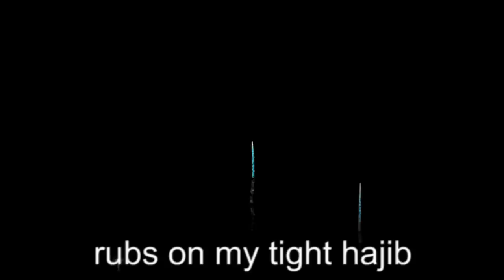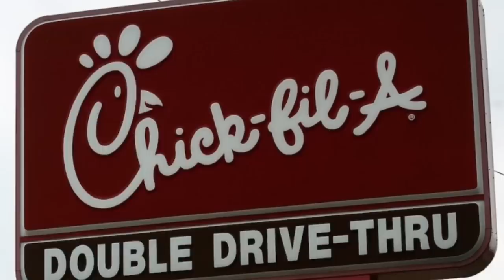I Love America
As all of the so-called "Squad" have made abundantly clear - they hate white men.

... which is why it's so weird that while Alexandria Ocasio-Cortez is dating a white guy, Ilhan Omar is contradicting her position to "not separate families" by (allegedly)  having an affair with a married white guy (Tim Mynett).

There's really only one explanation:

You were wrong; wrong all along...

Like this video? I could use your help to keep making them:

*NEW*

THE FIRST FULL-LENGTH PRO-TRUMP MEME SONG ALBUM
The FEELS GOOD MAN LP - Now Available